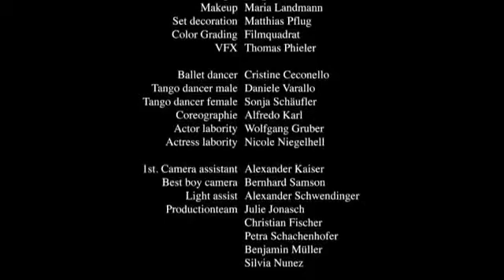SWAROVSKI ELEMENTS - Dance Film